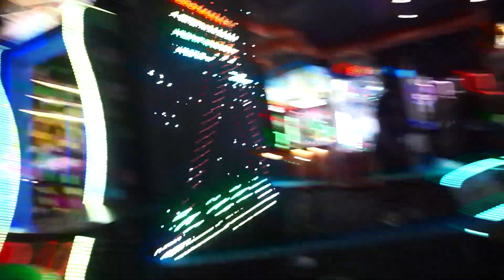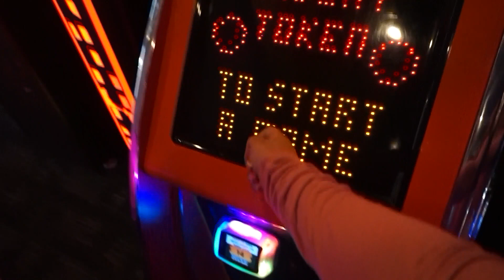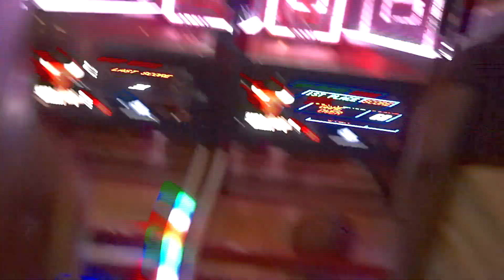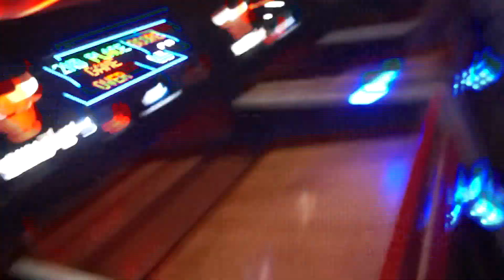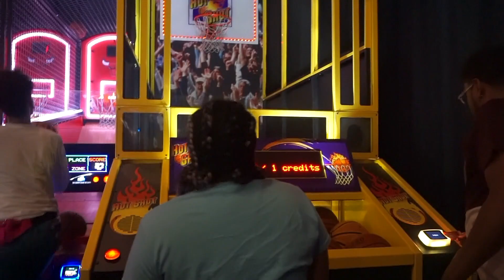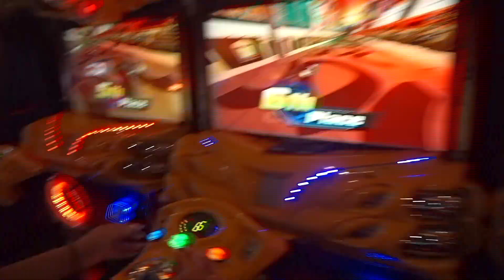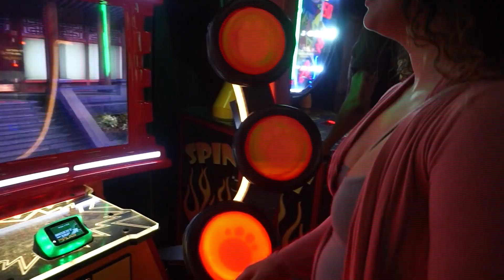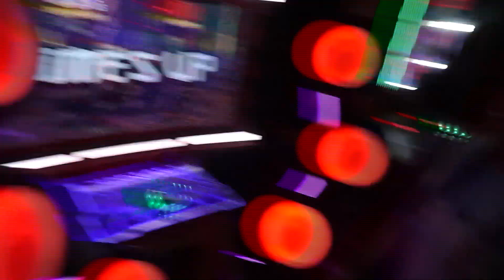FAMILY NIGHT AT DAVE N BUSTERS VLOG!! **THEY ROASTED ME**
WE HOPE YALL ENJOYED THAT VLOG 💙
LET US KNOW KNOW WHAT VIDEOS YALL WANNA SEE NEXT‼️

Thank you for the love & support we love yall so much 💙
What do y'all wanna see next?!

We will add and respond to everybody !!
We really hope y'all enjoy our videos WE LIT GANG !!!